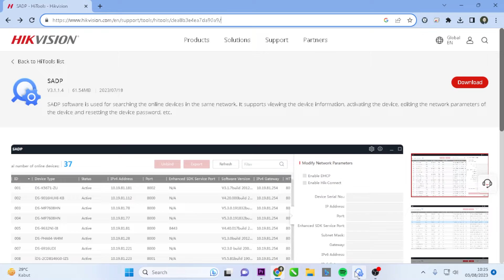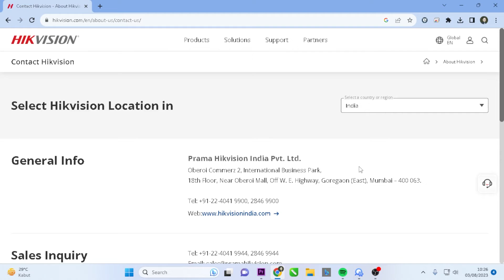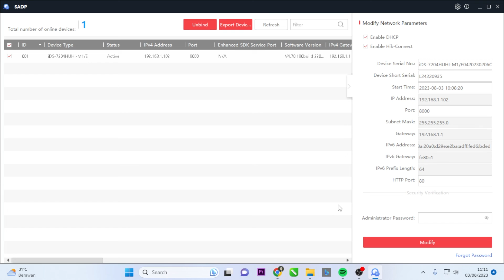SADP Tool Hikvision Password Reset | Hikvision DVR Reset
This Video Will Explain SADP Tool Hikvision Password Reset | Hikvision DVR Reset. In this informative video, we will guide you step-by-step on how to reset your Hikvision DVR password using the Hik-Connect App. If you have forgotten your Hikvision DVR password or encountered any password-related issues, don't worry! Our tutorial provides a comprehensive solution to help you regain access to your DVR. Whether you need a hikvision update or facing a forgotten hikvision DVR password, our troubleshooting tips and hikvision password reset tool will assist you. With the Hik-Connect App and a few simple steps, you'll be able to reset your password and restore full control over your Hikvision DVR.